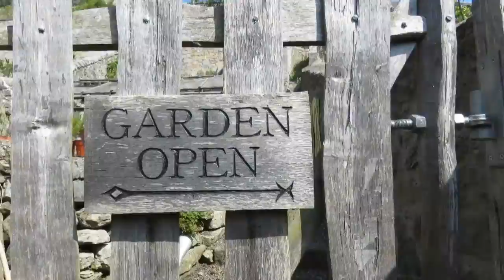Vlog 5: Heading to the Highlands, Culross Palace, Falkland Fife and More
Scottish Outlander Art Retreat with Ivy Newport (and a whole fun slew of characters from around the world) continue our journey into the Highlands today!  In search of good food, wine, whisky, and of course, any sign of Jamie and Claire!